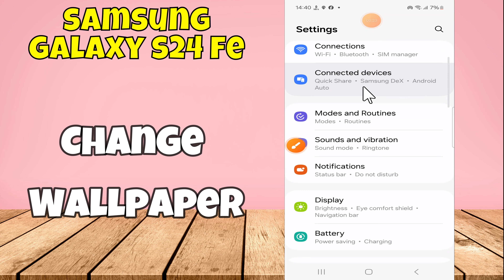Samsung Galaxy S24 FE How to Change or Set Custom Wallpaper